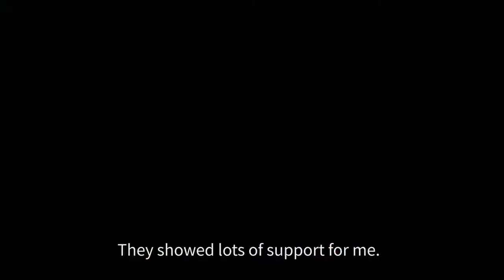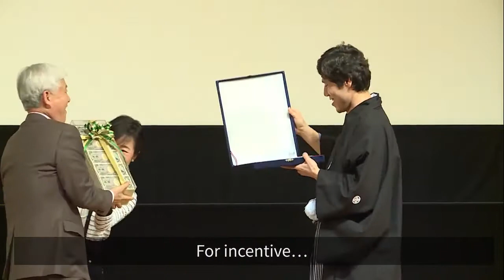New Royal Master Jong Sik Moon (JAPAN)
New Royal Master Jong-Sik Moon from Atomy Japan

- First non-Korean Royal Master!